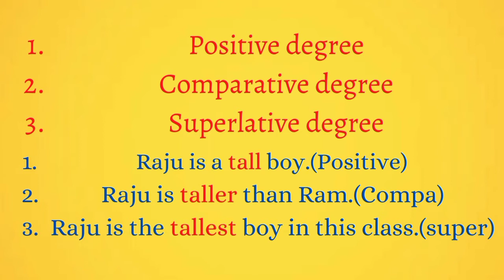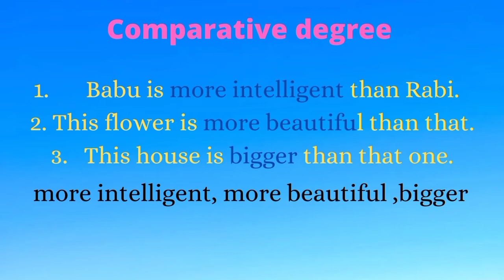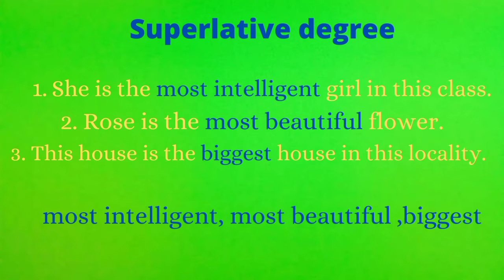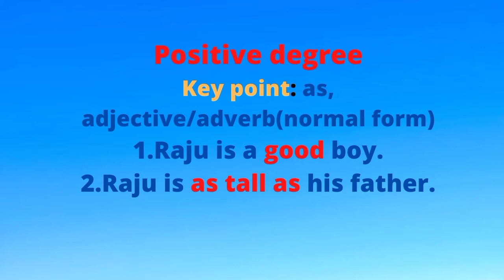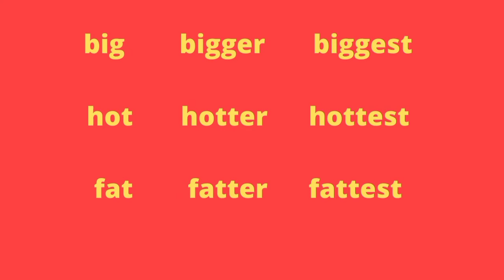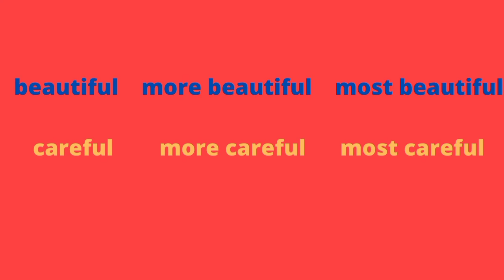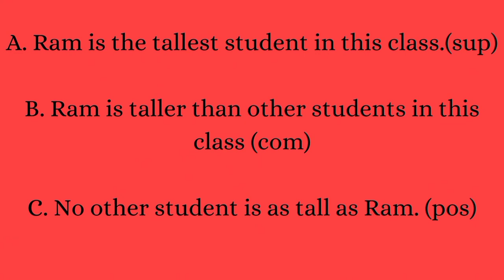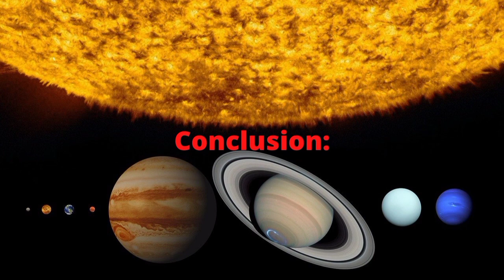Degrees Of Comparison . Superlative , comparative and positive Degrees . English Grammar.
Degrees Of Comparison | English Grammar/
Basic English Grammar Rules of Comparison of Degrees: Superlative and comparative Degrees. Detail analysis in bengali. Transformation from one degree to other.